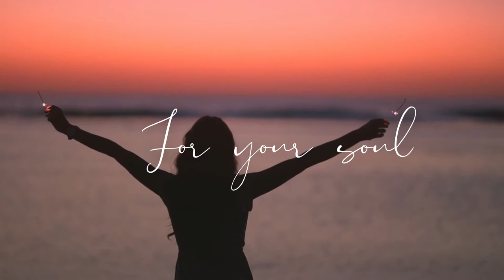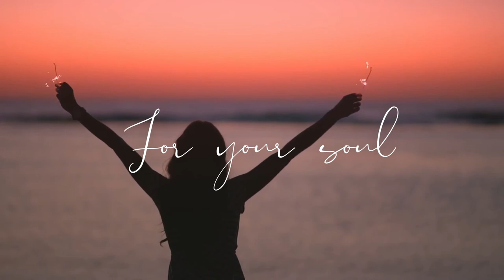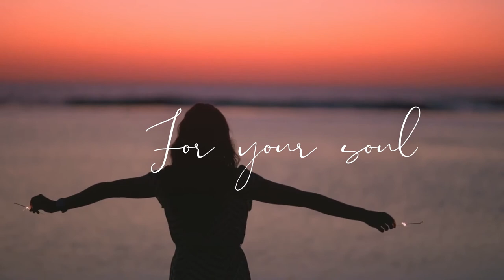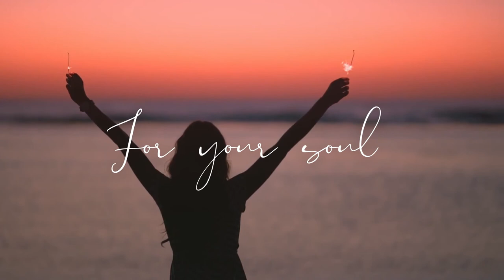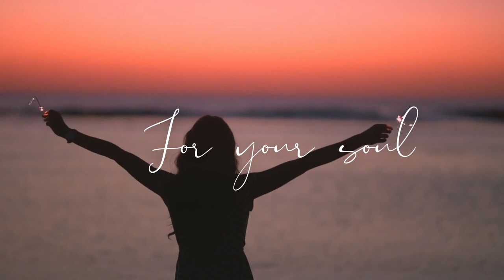🌿 Mood Booster Lo-Fi Music - for Relaxation, Meditation, Chill, and Quiet Moments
🌿 This relaxing mood booster lo-fi playlist music is perfect to play in the background while you relax, chill, and enjoy quiet moments. This playlist is for your soul's content.